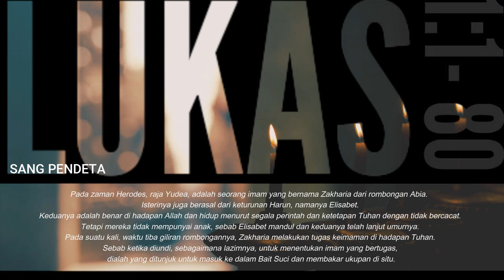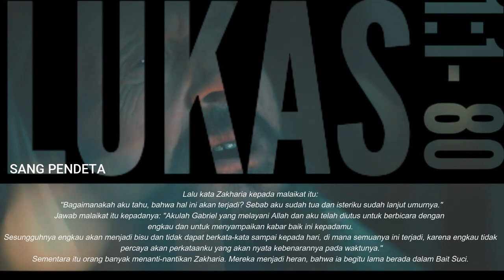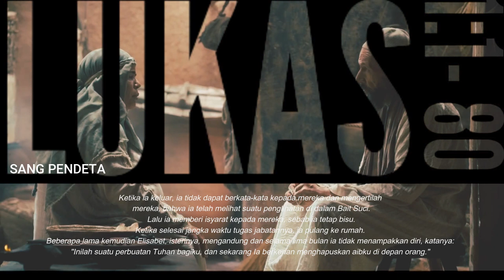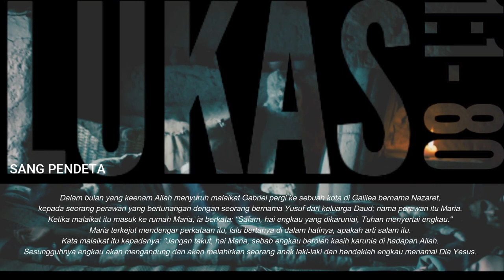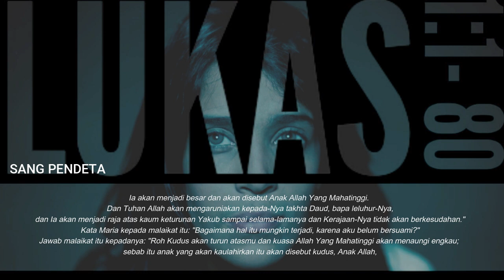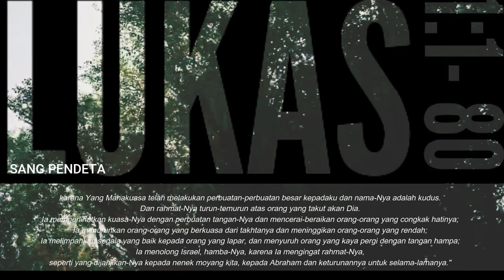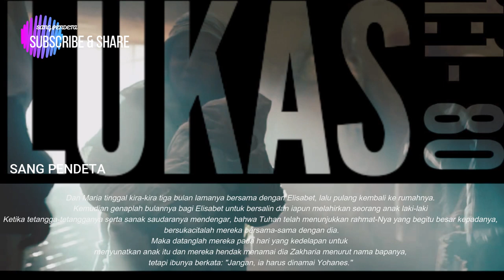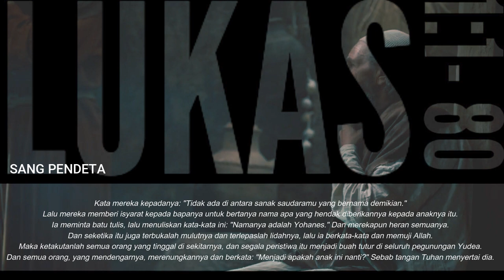LUKAS 1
Pemberitahuan tentang kelahiran Yohanes Pembaptis (LUKAS 1)